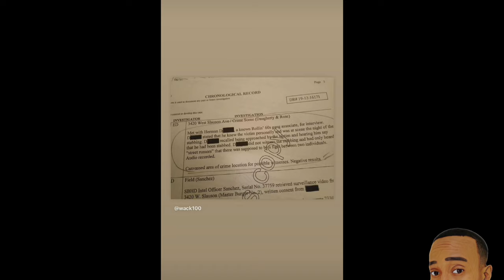Luce Cannon Responds to Cowboy explains why he thinks Big U Knew What was goin to happen to Nipsey